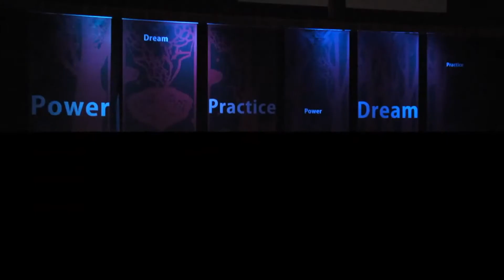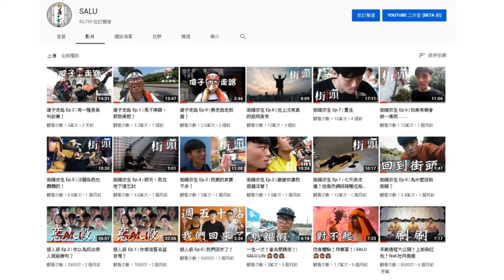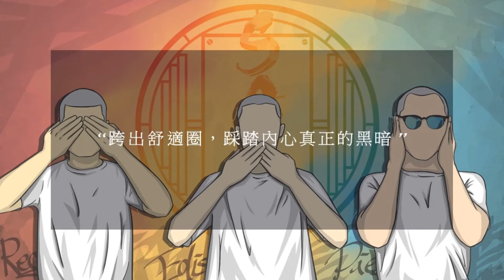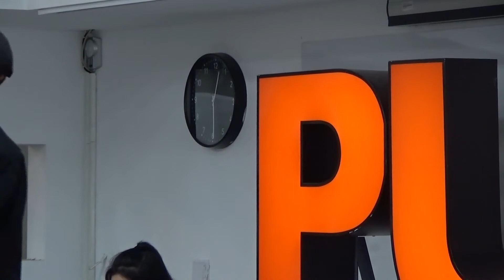【PU TALK小論壇】夢想能當飯吃之前，我先吃麵/林子竣(SALU成員)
「從街友環島起步，以熱血、冒險、瘋狂作為精神，用影片傳遞小小的『善』。開著夢想巴士行遍台灣各地，鼓勵每個追夢中的人。Keep it cool！先做再說，回歸現實之前，我們想看看自己能跑多遠。」

│講題│夢想能當飯吃之前，我先吃麵
│講者│林子竣(SALU成員)
│時間│2019/10/2(三)，12:00-13:00
│地點│iDO培力基地(宜園3樓)